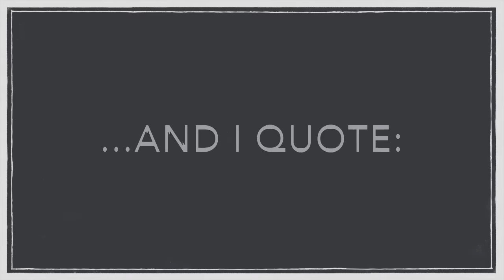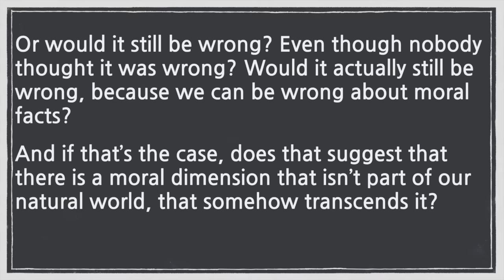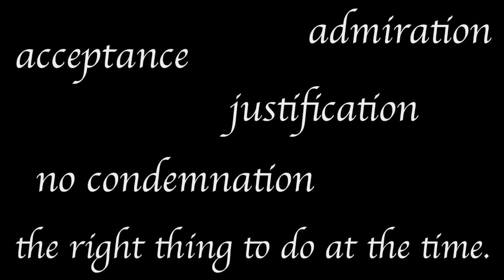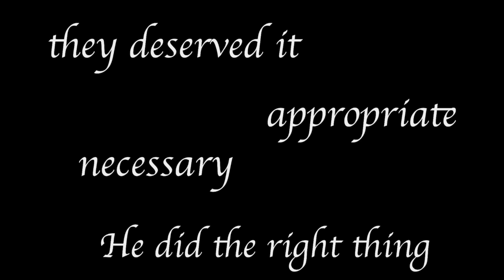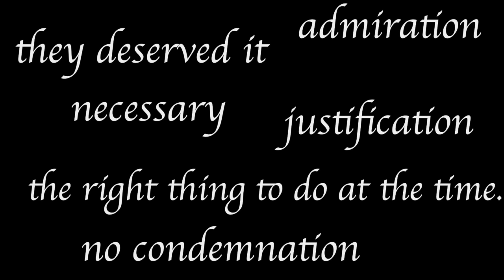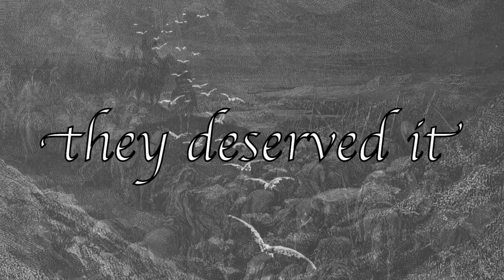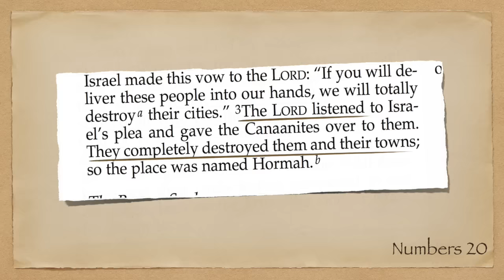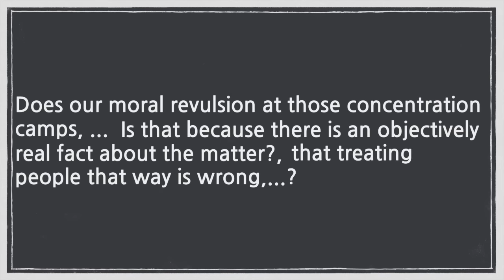Christian Apologetics: Hitler can't help you.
When Hitler is called in to support the Christian moral argument for God, the truth comes out: it's all simply projection.
AD: Hell isn't real, but hard drive crashes and computer thefts are. I've been using Backblaze online backup for longer than I've been on Youtube. I fear neither hell nor total data loss.
It's the only thing I've ever advertised, and I'm proud to do so knowing that it will very likely truly save someone's ass someday. Maybe yours.

Thanks to Dr Cargill and Dr Boghossian for their reviews, which led to a few changes.

Image credits: Headphones: Flickr user Kev-shine, under Creative Commons 2.0
Microphone: Flickr user Marcel Grieder, CC2.0
Red background cross (X2), question mark signs: Pixabay user Geralt, CC 0 Public Domain
All b/w photos of Hitler, propaganda sign, : Wikimedia Commons user: German Federal Archives, CC-BY-SA
Concentration camp entrance: Wikimedia Commons user: PerSona77, CC 3.0
Birkenau, rows of bunks: Wikimedia Commons user Morneomorneo CC 3.0
Panorama of Dachau: Flickr user picmasta, CC2.0
Jewish Conspiracy poster: Author unknown according to Wikimedia  Commons
Thinker at dusk: Flickr user Keith Kissel, CC2.0
The Thinker. Thinking: Flickr user Gaby Av, CC2.0
Contemplation: Flickr user Simon Powell, CC2.0
Contemplation (with temple): Flickr user nasrul ekram, CC2.0
"Contemplating Vesuvius": Flickr user Will Clayton, CC2.0
Open sign: Flickr user Sean McMenemy, CC2.0
Church pews: "Church" by Flickr user Silent Shot, CC2.0
All Bible illustrations: Artist: Gustave Dore, sourced on Wikimedia Commons, CC 0
Bible with red ribbon:Pixabay user Beach Life, CC 0
"The Victory of Joshua over the Amalekites" Artist: Nicolas Poussin, CC 0
Bible on wooden desk: Flickr user Robert, CC2.0
Gutenberg Bible (on holder): Flickr user Amy Allcock, CC2.0
Panic Button: Flickr user trancemist, CC2.0
Sinking ship: Produced by U.S. Navy, CC 0
Tumbleweed: Flickr user Steen Christiansen, CC2.0, and OakleyOriginals, CC2.0
Jesus w/lamb: Flickr user Waiting for the Word, CC2.0
Stoning of St Stephen, CC0
Discarded bible,: Flickr user Patrick Feller, CC2.0